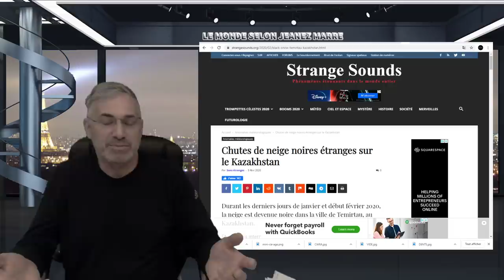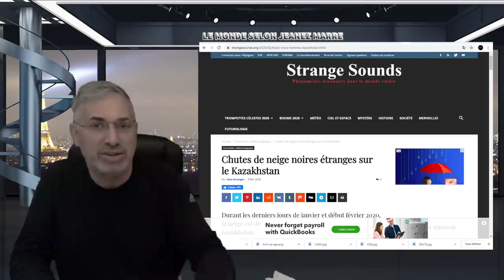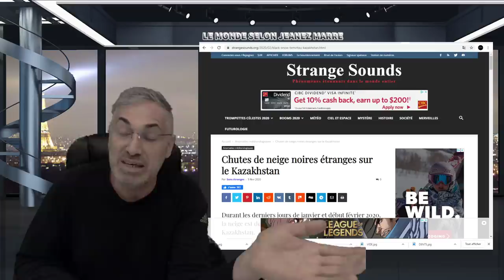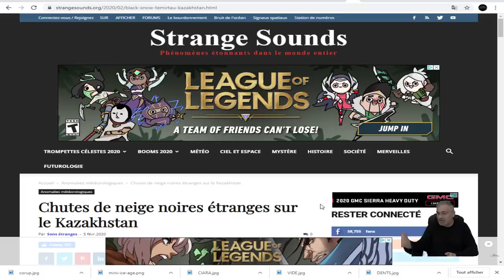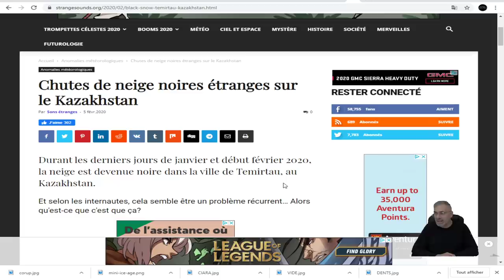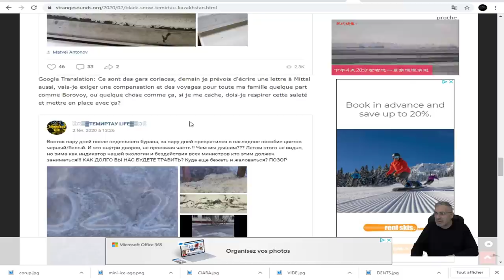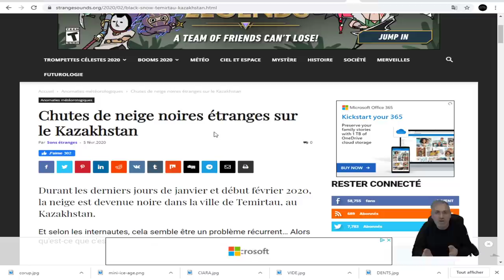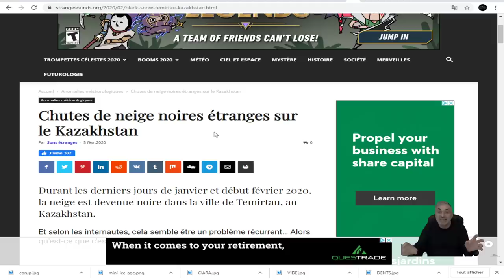MAIS QU'EST IL TOMBÉ DU CIEL AU Kazakhstan; DE LA NEIGE NOIRE!